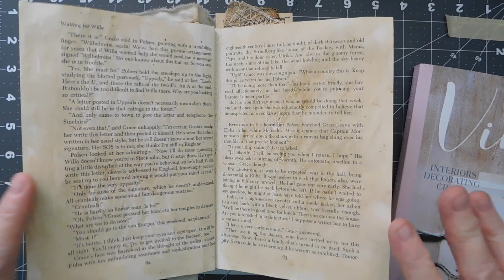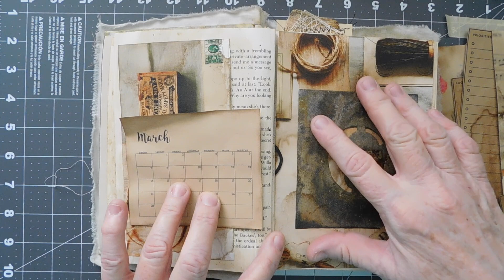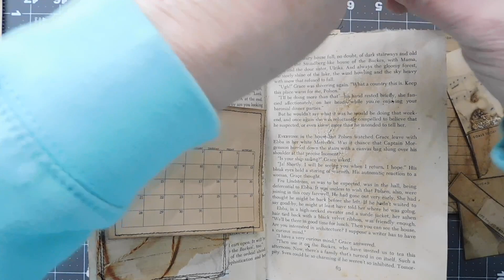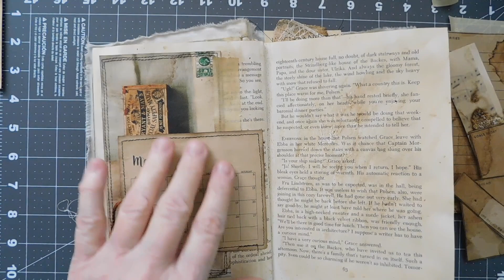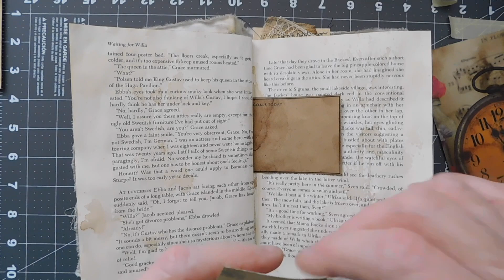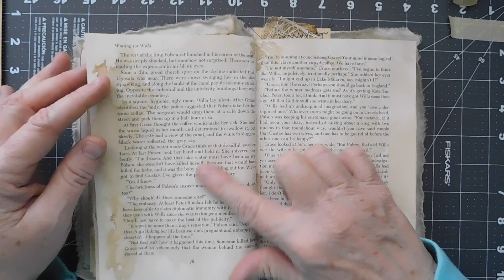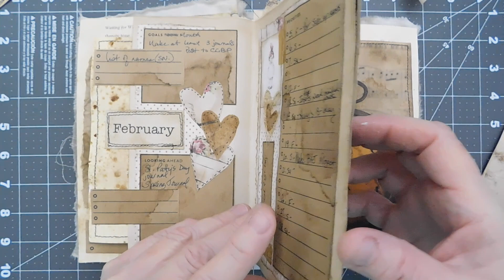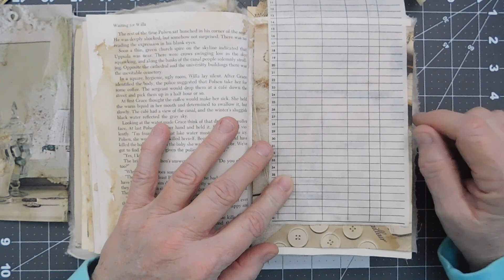2021 Bullet Journal March Spread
Continuing on into a new adventure today!! This is my first attempt at bullet journaling. I am collaborating with Ronda Winstead every month to bring you a new spread. I hope to get better as we go along!!

These are some of my favorite items that I love to use on a regular basis.

I invite you to join me over at my fb group ~Sophie's Notes:

Marketplace 360 fb group - Buy, trade, sale or giveaway journal related items.

Creative Cafe’ business page- See new items that are heading to the Etsy Shop:

susie.mcguire